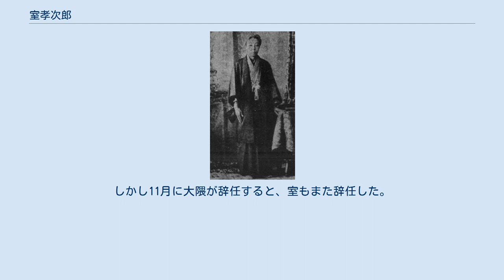室孝次郎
室孝次郎 室 孝次郎（むろ こうじろう、天保10年9月14日（1839年10月20日） - 明治36年（1903年）6月21日）は、日本の政治家。
衆議院議員（立憲改進党→進歩党→憲政党→憲政本党）、愛媛県知事。
名は方義、字は子成、号は桜蔭。
 越後国高田本誓寺町（現在の新潟県上越市）の商人市郎右衛門の長男。
慶応2年（1866年）、京に上って勤王の志士たちと交わった。
戊辰戦争中の明治元年（1868年）7月、新政府軍が高田に入ると、北陸道官軍御用掛を務め、さらに親兵隊に属して戦闘に参加した。
 明治3年（1870年）には高田藩の民政属吏聴訟断獄掛、ついで藩校助教授を務めた。
廃藩置県後は高田病院の建設に尽力し、明治8年（1875年）には彌彦神社宮司に任じられたが、翌年辞任した。
明治11年（1878年）、第8大区長に任命され、高田中学校（現在の新潟県立高田高等学校）校長を兼ねた。
翌年、西頸城郡長となり、信越鉄道の建設に尽力した。
 明治14年（1881年）、鈴木昌司らとともに頸城三郡自由党を結成するが、板垣退助の自由党との接近に反対し、翌年に離党。
大隈重信が立憲改進党を結成すると、上越立憲改進党を結成してこれに応じた。
 明治23年（1890年）、第1回衆議院議員総選挙に当選。
以後、5期にわたって議員を務めた。
明治29年（1896年）に大隈が第2次松方内閣に外務大臣として入閣すると、多くの進歩党議員が政府に登用され、室も翌年4月に愛媛県の知事に任命された。
しかし11月に大隈が辞任すると、室もまた辞任した。